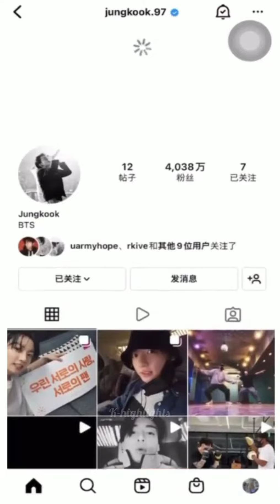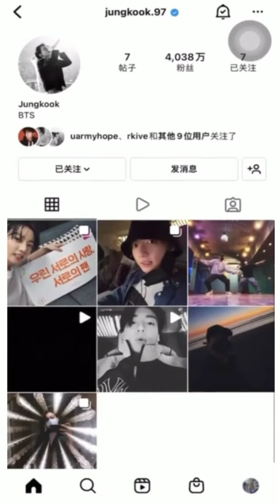Jungkook deleting Instagram Post Real time | Jungkook in Jhope Story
Jungkook deleting Instagram Post Real time
Jungkook Instagram deleted post
 Jungkook in Jhope Story